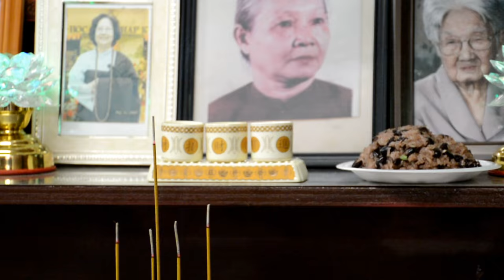LỄ TIỂU TƯỜNG CUẢ PT/MINH-QUANG/BS NGUYỄN LÊ ĐỨC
Tổ Chức Tại Chùa Hải Đức/Jacksonville-FL-USA...Ngày 25 Tháng 9 Năm 2016...PL 2560